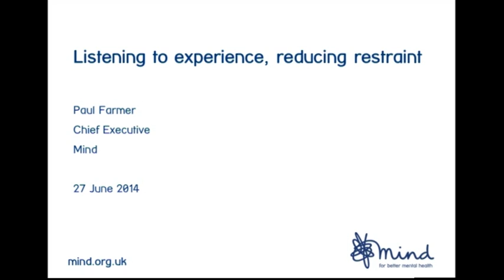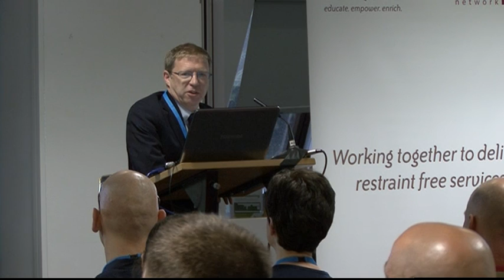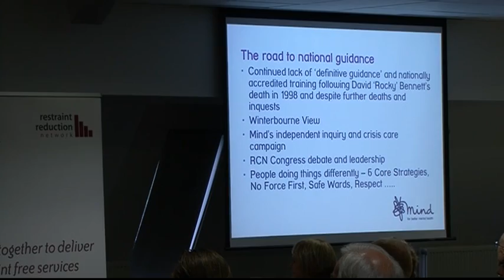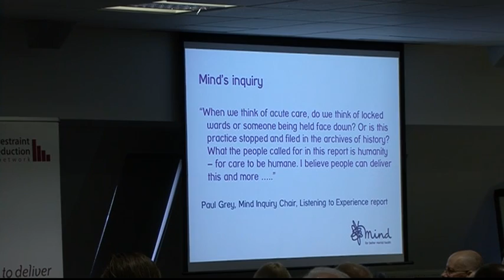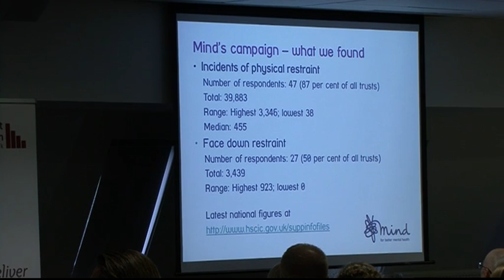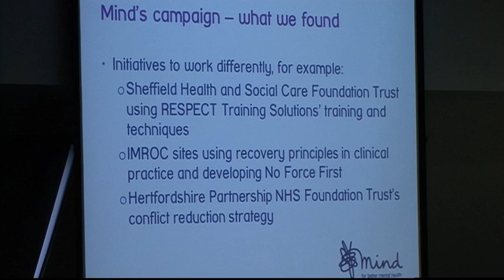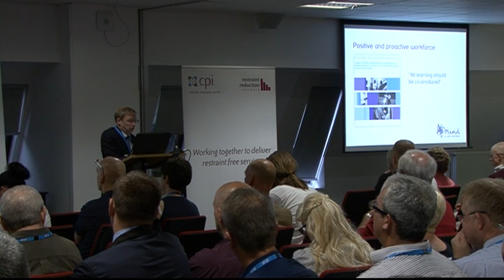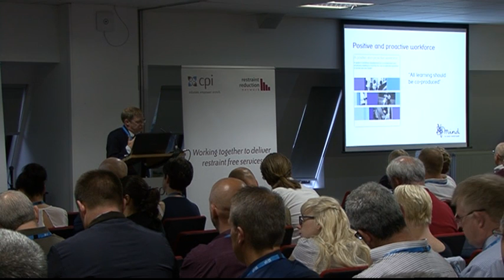Paul Farmer, MIND - Restraint Reduction Conference Keynote 27th June 2014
Listening to Experience, Reduce Restraint

Paul Farmer has been Chief Executive of Mind since 2006 and is currently the Chair of the Charities Consortium and leads the NHS England Mental Health Patient Safety Board. Previously, he has worked for Rethink Mental Illness and Samaritans.

Mr Farmer was praised by his charity sector peers when he was voted most admired charity chief executive at the Third Sector Most Admired Charities Awards 2013. He also received an Honorary Doctorate from the University of East London in recognition of his promotion of the understanding and support of mental health.

In June 2013, Mind released a review into the use of restraint in mental health settings and it has been instrumental in highlighting the issues to policy makers.